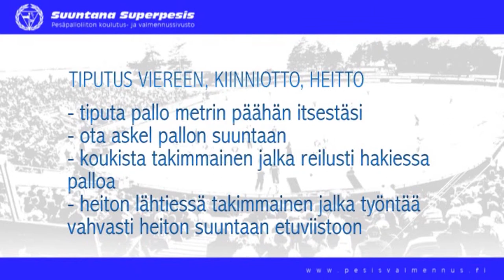Ulkopeli: Etukenttäharjoitukset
Pelinomaiset räpyläharjoitteet: Tiputus viereen, kiinniotto ja heitto